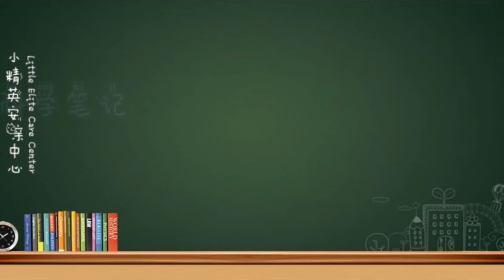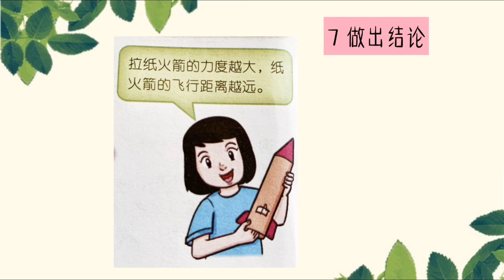【小精英上课啦！】 KSSR SEMAKAN 科学笔记📒 [ 三至六年级 第一课 科学程序技能 ]